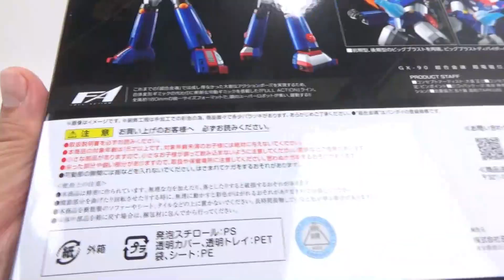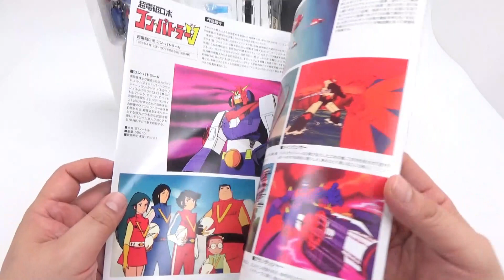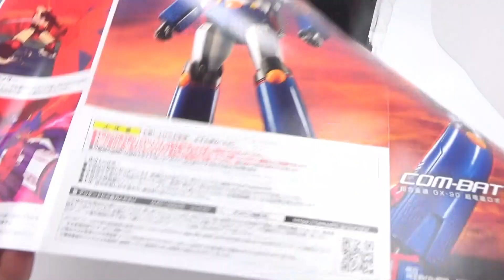賛否の分かれるケレン味【🧲超合金魂 F.A.⚡️】GX-90 超電磁ロボ コン・バトラーV【COM-BATTLER V】レビュー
超合金魂F.A.（フルアクション）に待望のコン・バトラーVがラインナップ。

豊富な武装パーツに加えエフェクトパーツも付属した充実の第5弾！
接続可能なツインランサーと超電磁ヨーヨーの刃にはメッキパーツを使用。
ビッグブラストや超電磁ヨーヨーは付属のエフェクトパーツで臨場感を演出できます。

■商品仕様
全高：約180mm
材質：ダイキャスト、ABS、PVC製

■セット内容
・本体
・交換用手首左右各6種
・超電磁ヨーヨー×2
・ヨーヨー用エフェクトパーツ×2
・超電磁スピン用パーツ
・ツインランサー一式
・アトミックバーナー（両腕用、片腕用×2）
・ビッグブラスト
・ビッグブラストディバイダ―
・ビッグブラスト用エフェクトパーツ
・専用台座

価格：15,400円(税10%込)　14,000円(税抜)
発売日：2020年04月18日
対象年齢：15才以上
一般店頭発売